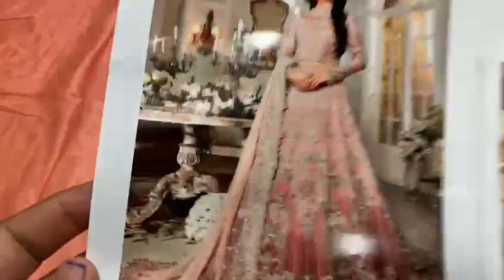Maria b ex 140 part 2